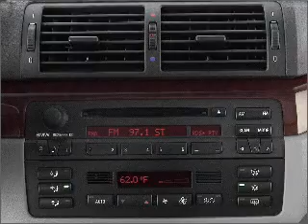2002 BMW 3 Series - Lombard IL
Year: 2002
Make: BMW
Model: 3 Series
Trim: 325i
Engine: 2.5 liter inline 6 cylinder 24 valve
Transmission: 5-Speed Automatic
Color: Orient Blue Metallic
Mileage: 158384
Address:
21 W 475 N Ave